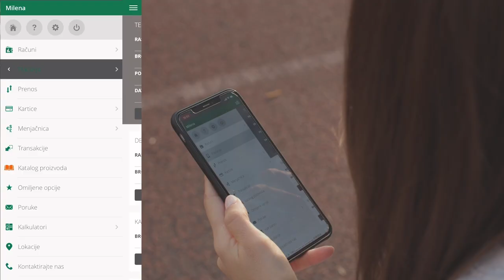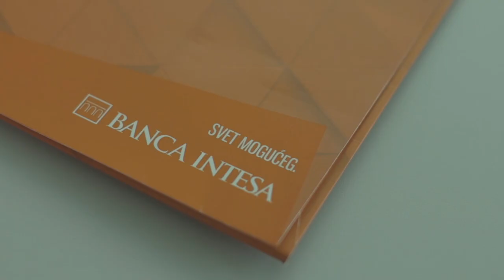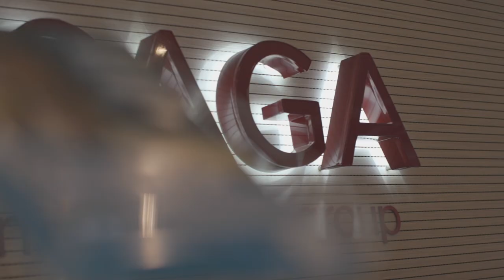Case Study Banca Intesa Srbija - Cisco AppDynamics & Saga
Saga New Frontier Group je implementirala AppDynamics APM svom dugogodišnjem klijentu, tehnološki najnaprednijem u svojoj industriji, kada je primena digitalnih tehnologija u pitanju, vodećoj banci na tržištu – Banca Intesa. Ovaj video predstavlja iskustvo banke sa APM rešenjem kompanije AppDynamics, koaj je jedna od vodećih na ovom polju. Pogledajte kako je detekcija problema sa 30 minuta spala na svega jedan minut ili dva.